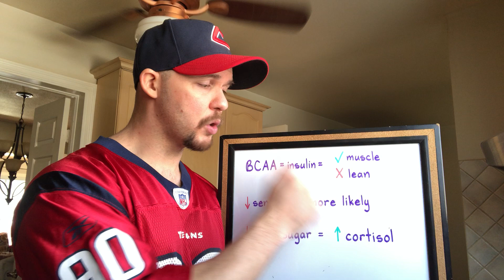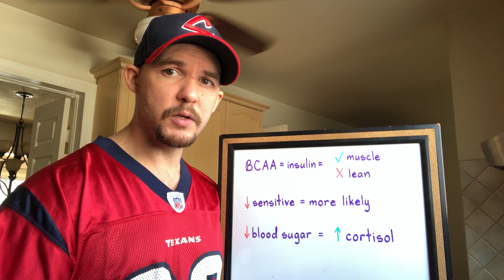Should You Take BCAA's If You Workout While Fasting? (If The Goal Is To Get Leaner)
BCAA's increase insulin, which makes you less efficient at burning fat, and if all you have in your blood is BCAA's, then you can experience a drop in blood sugar, which increases cortisol. If you constantly do this, cortisol can become chronically elevated, which makes it harder to preserve muscle, much less build it, especially if you're in a deficit.